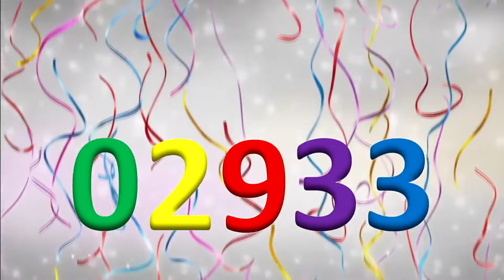Numbers 1 to 10000 3D colorful | Números de 1 a 10000 | 10.000 3D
Números de 1 a 10000 com fundo musical.

Numbers 1 to 10000 | Números de 1 a 10000
 1から10000までの数字
1에서 10000까지의 숫자
1eseo 10000kkajiui susja
1 to 10000
1-10000
1 a 10000
1a10000 colorido
1to10000
to10000
10.000